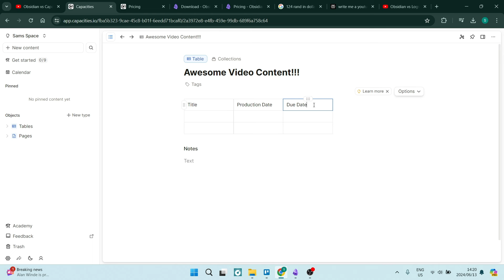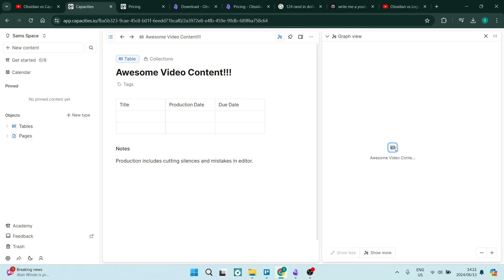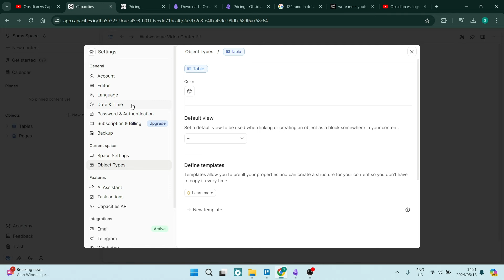Obsidian vs Capacities | Which One is Better in 2025?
In this video 'Obsidian vs Capacities | Which One is Better?' we'll compare Obsidian and Capacities to help you determine which knowledge management and note-taking tool is more suitable for your needs.
Obsidian and Capacities are both robust platforms designed to enhance personal knowledge management and productivity. In this comparison, we'll delve into factors such as user interface, note-taking features (like markdown support, backlinking, and graph visualization), customization options, platform compatibility, integration capabilities, and community support. By exploring the strengths and limitations of both Obsidian and Capacities, this video aims to provide you with valuable insights to make an informed decision based on your specific preferences and requirements for managing and organizing information effectively.

Timestamps

Intro – 00:00 – 00:15
Obsidian Overview – 00:16 – 00:37
Capacities Overview – 00:38 – 01:01
Key Differences – 01:02 – 01:46
Pricing Plans – 01:47 – 02:09
Which One is Better – 02:10 – 02:34